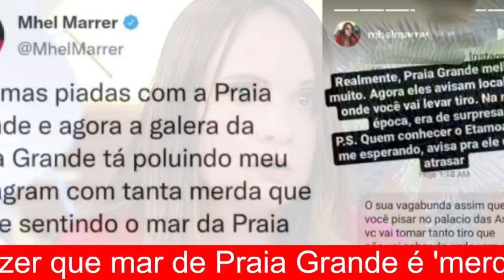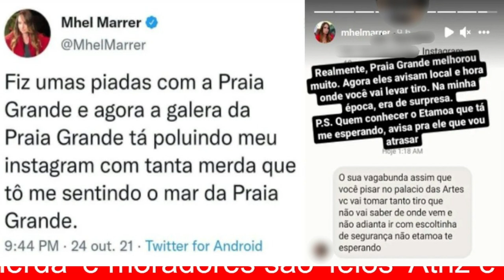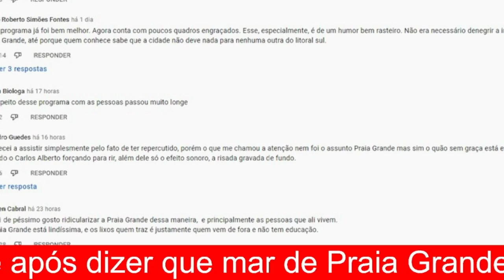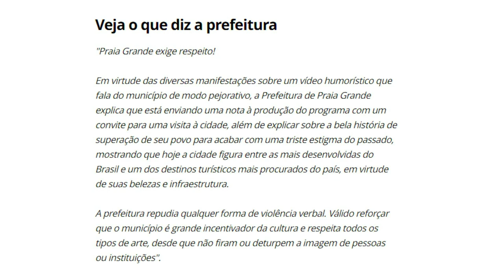Atriz recebe ameaças de morte após dizer que mar de Praia Grande é 'merda' e moradores são 'feios'